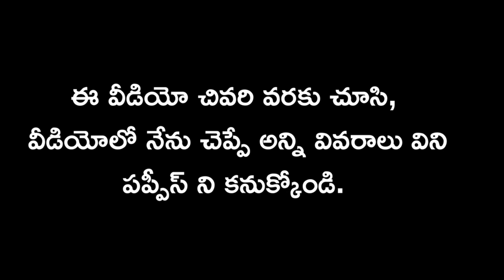top quality golden retriever dog for sale in telugu/ 93917 19119 /aj pets